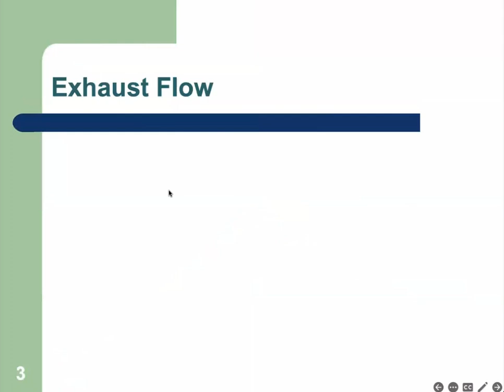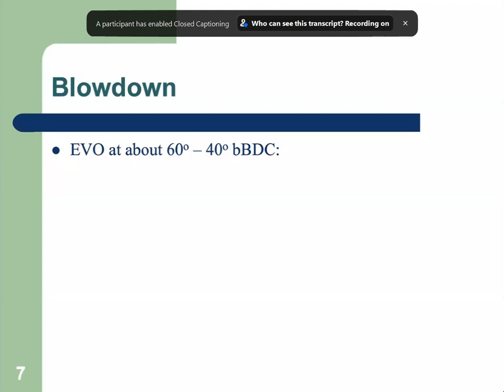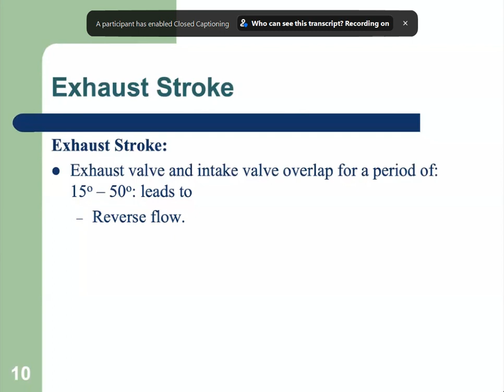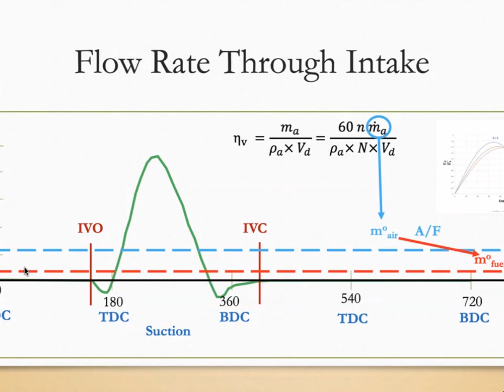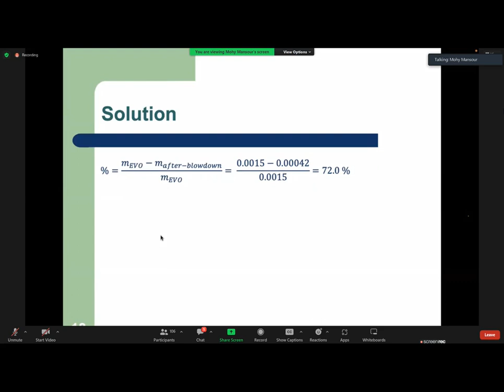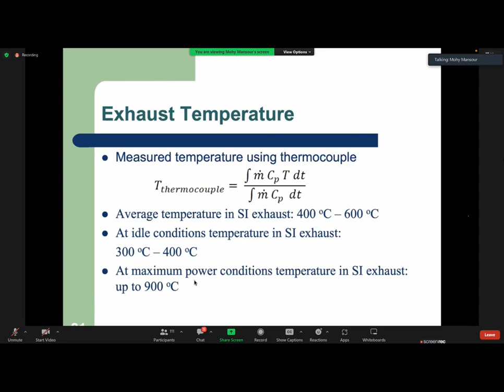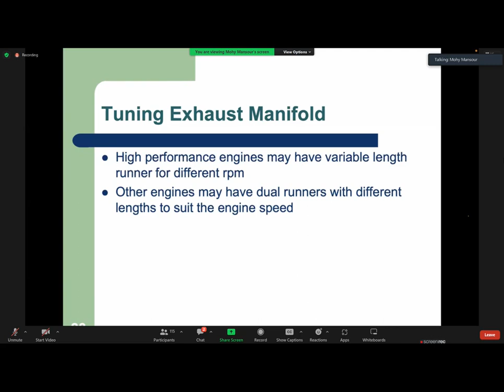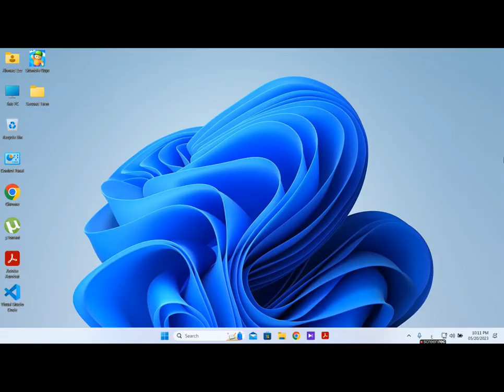Internal Combustion Engines l Dr. Mohy l Lec.14